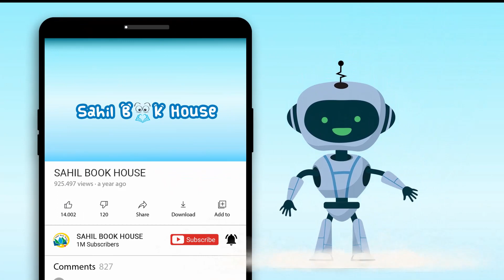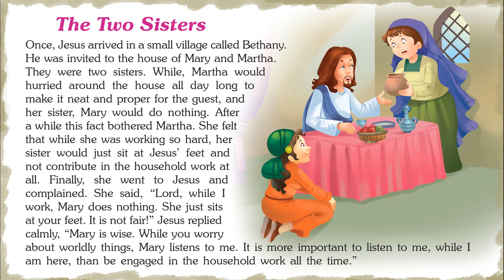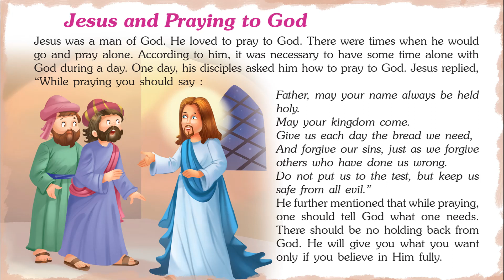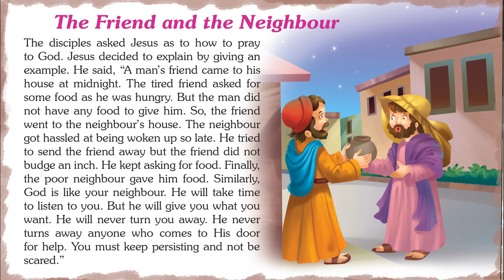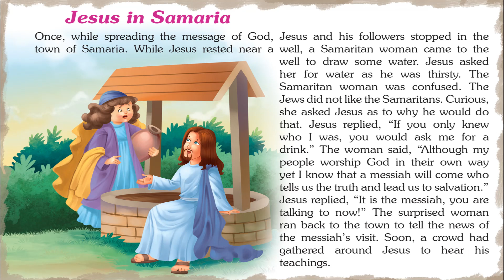Pretty Bible Stories - Short Stories for Kids in English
Introducing Short Stories for Kids in English “Pretty Bible Stories” which you and your Kids will love watching.
151 Bible Stories contains Short stories with Pictures that children find interesting easy to learn and relate to, which helps them to develop confidence when they face real-life problems.